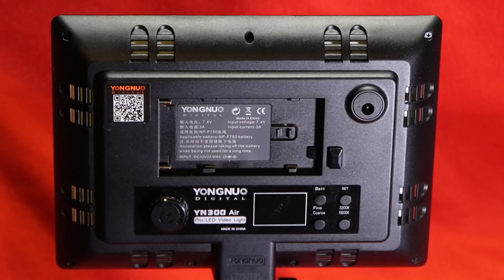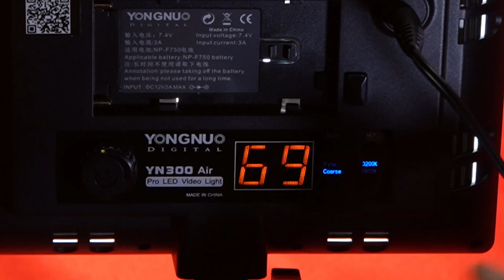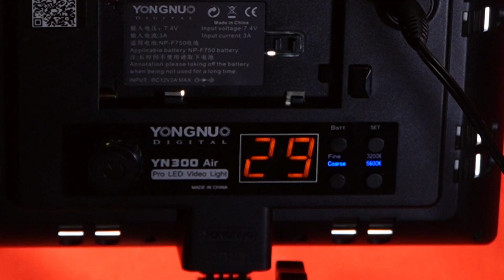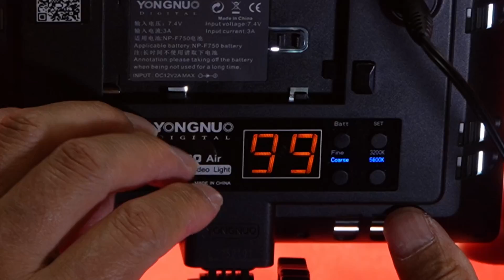YONGNUO YN300 Air LED Video Light Basics [Eng Sub]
YONGNUO YN300 Air LED Video Light
Power Option, Setting, Mounting,